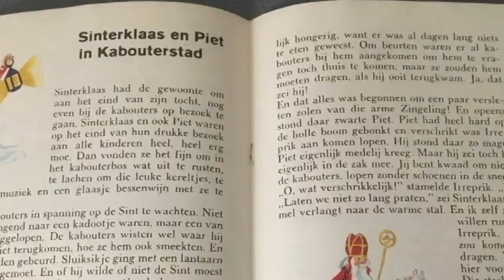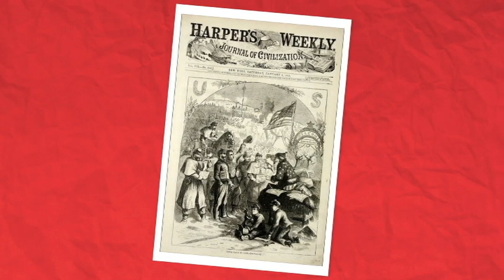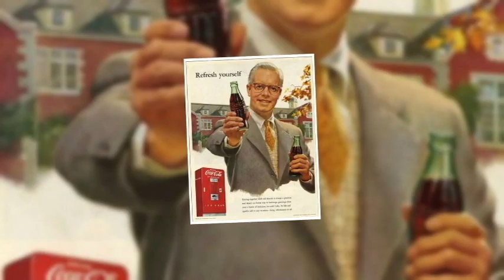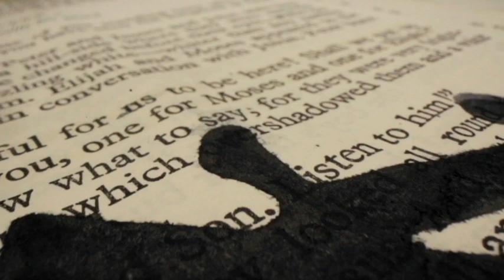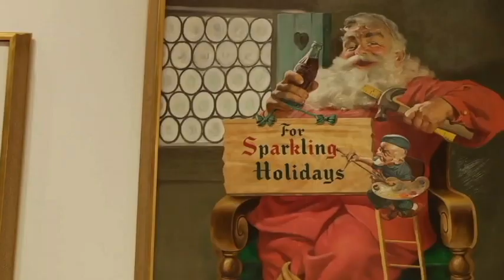Did Coca-Cola Invent Santa Claus?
Christmas is a season that always comes with feelings of joy and nostalgia, the thoughts of baked goodies, gifts, and the Christmas spirit at every turn. But there’s one thing that Christmas as we know it, just won’t be complete without – Santa Claus. Santa himself is a representative of Christmas and all the wonderful feelings it brings us. It would be difficult to imagine Christmas without the jolly old man being present in malls, on Christmas cards, within the lyrics of songs, and in the stories to tell children. But even though Santa has been around for centuries, he owes a considerable part of his immense success in the modern world to the popular soft drink company, Coca-Cola. However, contrary to a popular belief, Coca-Cola didn’t invent Santa-Claus. They didn’t even give him his characteristic red and white outfit. The relationship between Santa and Coca-Cola can be defined as a partnership which turned out to be great for both the chubby old man, and the soft drink producers.

This is the story of how Coca-Cola shaped our modern image of the one and only, Santa Claus.